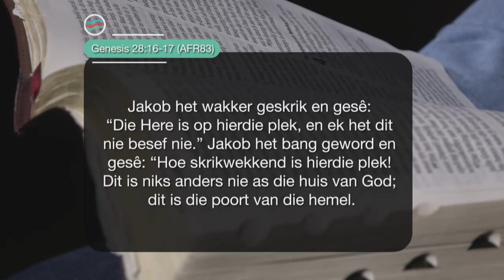5 Desember 2022, Maandag S3 Ep 213 - Die Boodskap vir Jou Lewensreis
Preekreeks: Die Storie Van
Oordenkings: Hoop
Prediker: Stephan Joubert